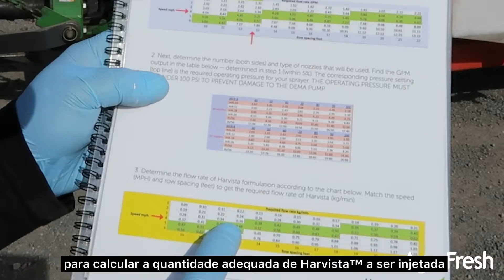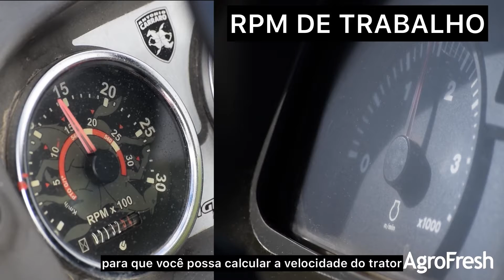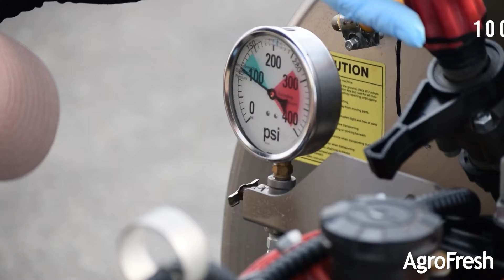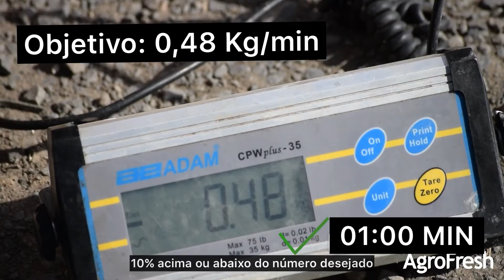Passo-a-passo para calibração do kit Harvista (Portuguese/Português)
A AgroFresh é líder global e inovadora de soluções para melhorar a qualidade e estender a vida útil de produtos frescos, com base na ciência, tecnologia de dados e serviços apoiados pela experiência. Por mais de 20 anos, a AgroFresh revolucionou a indústria da maçã e lançou novas soluções inovadoras em uma grande variedade de produtos frescos , de maçãs a bananas. A AgroFresh apoia produtores, embaladores e varejistas, fornecendo soluções de pré e pós-colheita em toda a indústria para melhorar os valores das colheitas, enquanto conserva os recursos do nosso planeta e reduz o desperdício global de alimentos.Harvista 1,3 SC é a tecnologia pré-colheita que permite a gestão da colheita e mantém a qualidade da fruta no campo, nesse vídeo as instruções de como calibrar o kit de aplicação de Harvista.